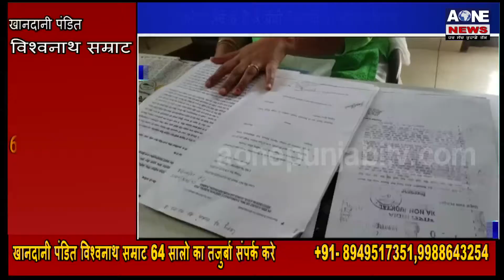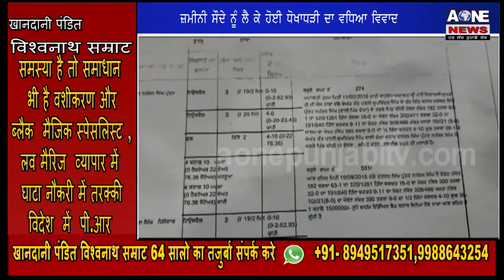Aone News | Nabha | ਜ਼ਮੀਨੀ ਸੌਦੇ ਨੂੰ ਲੈ ਕੇ ਹੋਈ ਧੋਖਾਧੜੀ ਦਾ ਵਧਿਆ ਵਿਵਾਦ